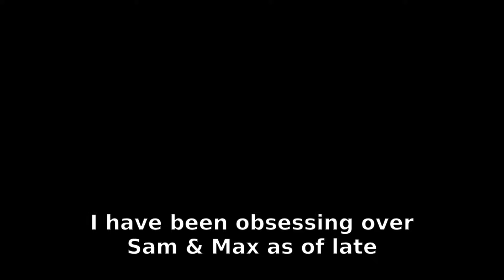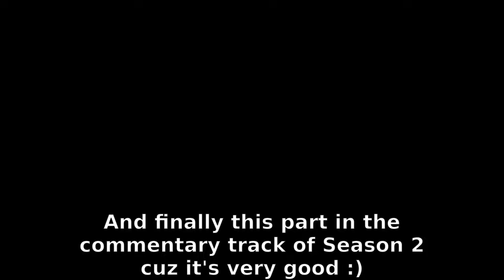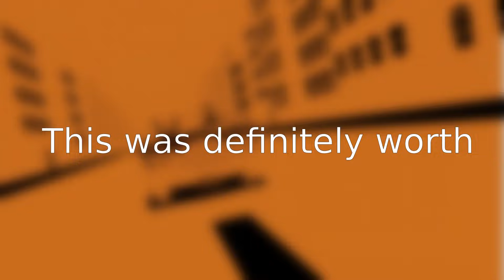Sam & Max Moments I Think About A Lot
I care them greatly cuz they won't leave my brain